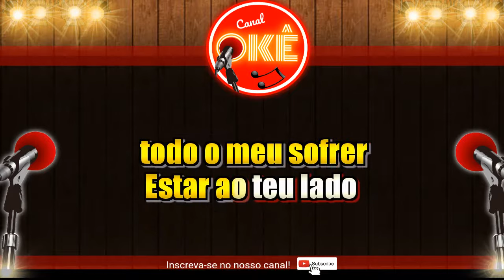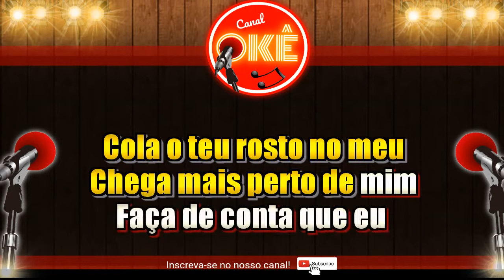Karaokê 🎤 Alexandre Pires - SPC - Domingo